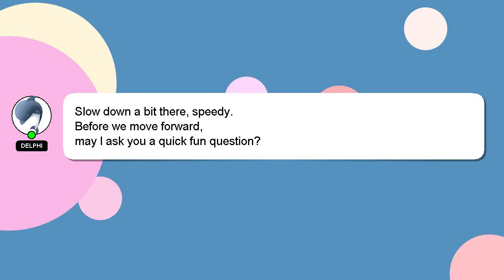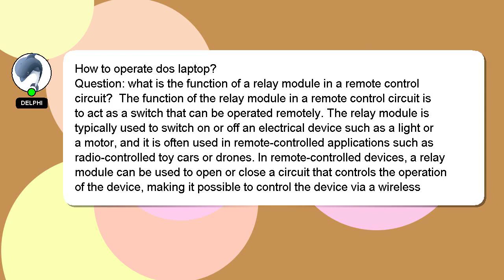How to operate dos laptop?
Here's a brief description of who I am, Greetings, my name is Delphi. I can help you find the answers you are looking for. - How to operate dos laptop?

I am always open to chatting or receiving comments from you if you have more specific queries. Your answer will be recognized and valued, and I will 'heart' it to show my appreciation.

*2 What we are experimenting :*